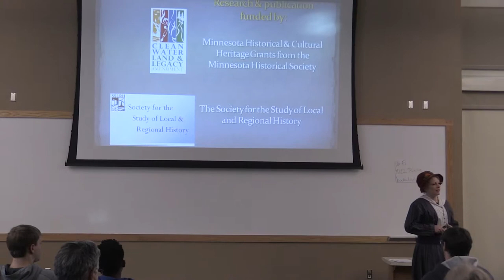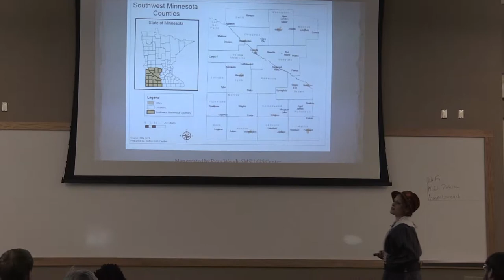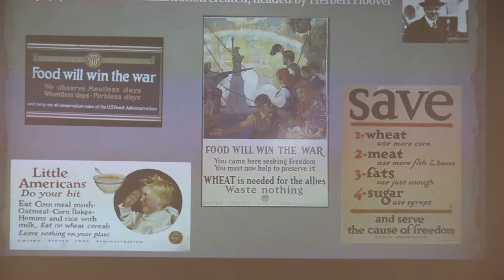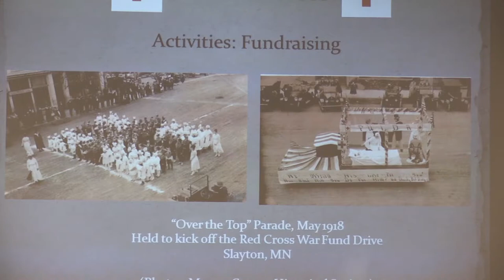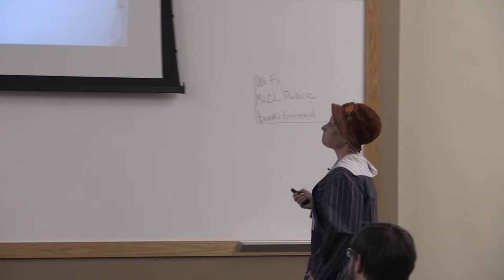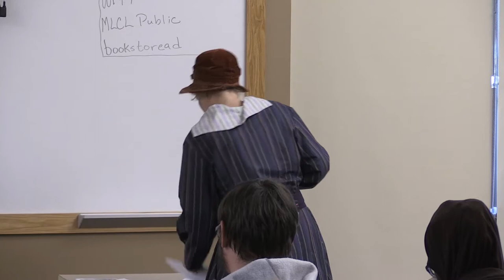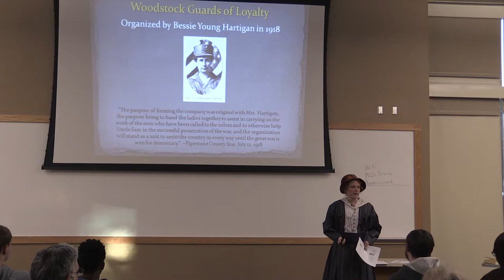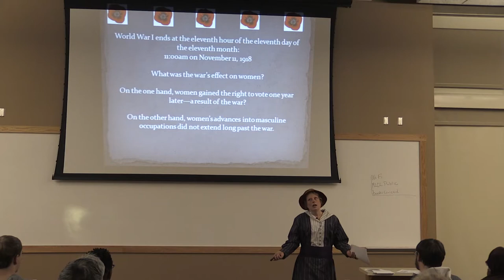03.27.2018 Library Event: Dr. Anita Gaul, The Women of Southwest Minnesota and the Great War